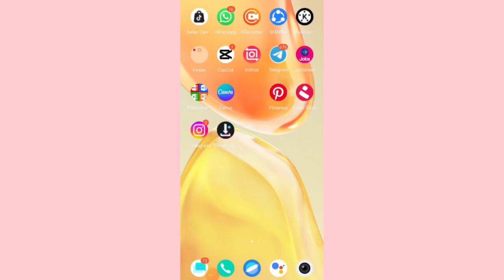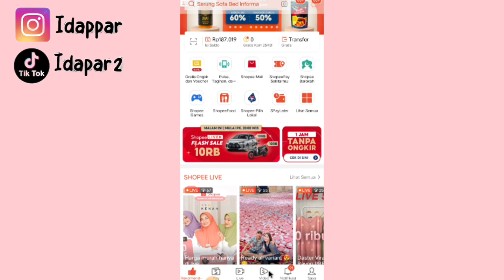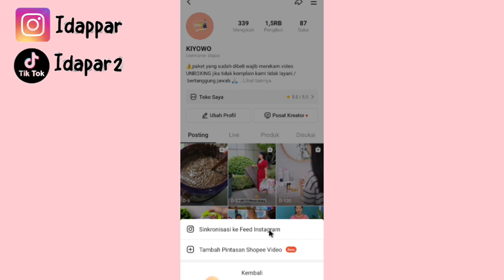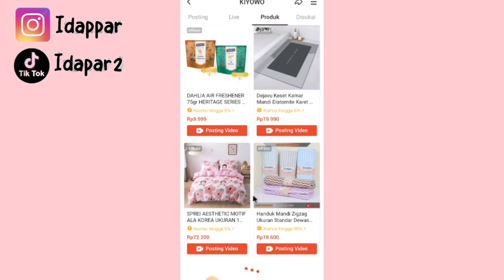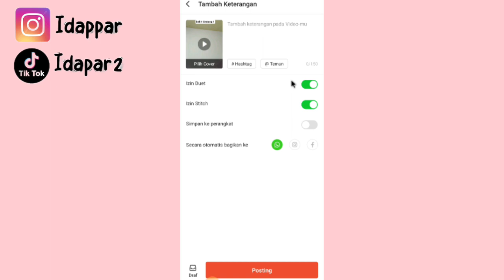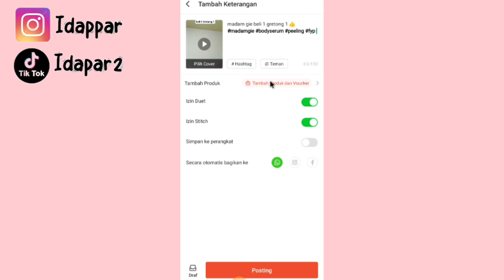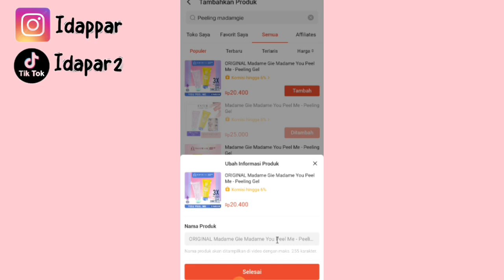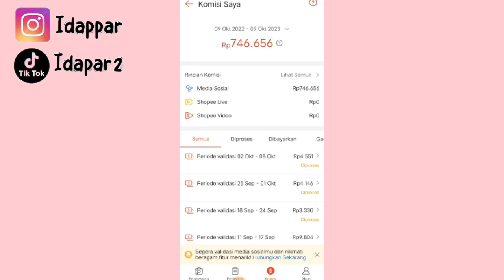PROMOSI LINK DI SHOPEE VIDEO PAKE KERANJANG ✅ JANGKAUAN LUAS UNTUK NAIKIN KOMISI